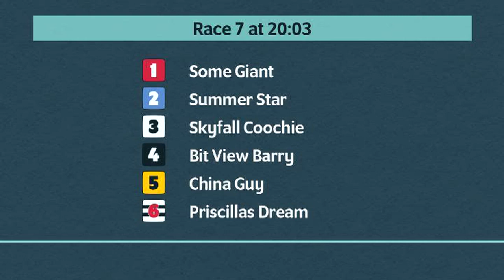Monmore Greyhounds Races on 23rd September 2023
Race meeting at Monmore Greyhounds on 23rd September 2023.